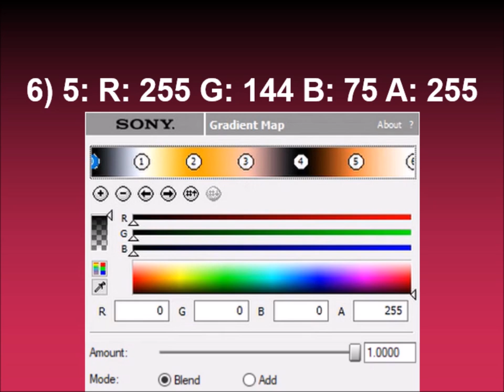How to make UJVLTCM3388 Supersaw Effect on Sony Vegas